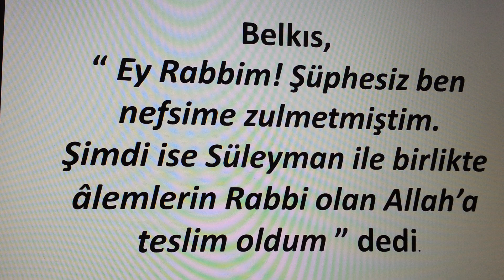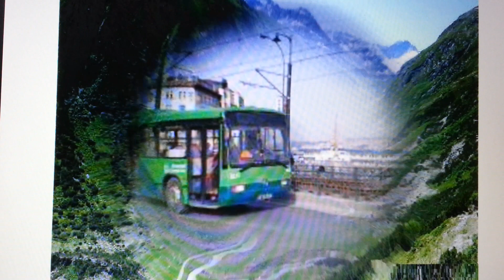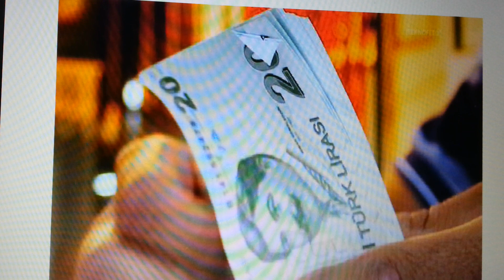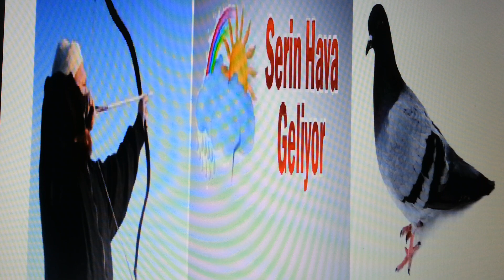Dünya Bir Rüya mı? Hz. Süleyman, Dişi Karınca, Vadi, Karga, Fare, Dışkı, İsimler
Sosyal hayatın rüya yönü... Dış dünya bir açıdan rüyadır. Karınca, dişi karınca, arı, karga, fare, köpek, dışkı, yol, ağaç, dikenli tel, Hz. Süleyman, Sebe Kraliçesi Belkıs, Sebe Halkı, Hüdhüd ve rüyalar...
Rüya, ruhun penceresidir. O pencereden Hakikat Güneşini görür. Rüya, ruhun özgürlük ülkesidir; dünyada bunalan ruhlar, rüya ülkesinde nefes alırlar. Rüya, insanın Rabbi ile konuşmasıdır.  Rüya, peygamberde vahiy; evliyada ilham, âlim ve bilgelerde ise doğru ve güçlü bir sezgidir. Sembolik rüyalar, ayan-beyan rüyalar, keşfî rüyalar, doğru ve yalancı rüyalar, Rahmani-Şeytani-Nefsani rüyalar. Derin uykuda görülen ve hafif uykuda görülen farklı rüyalar...